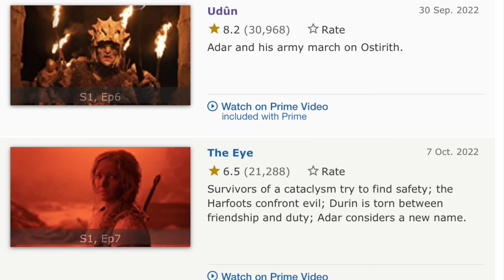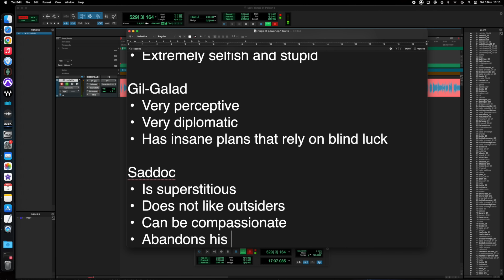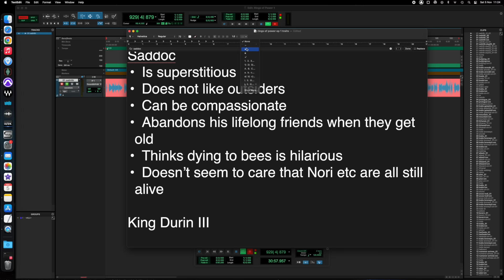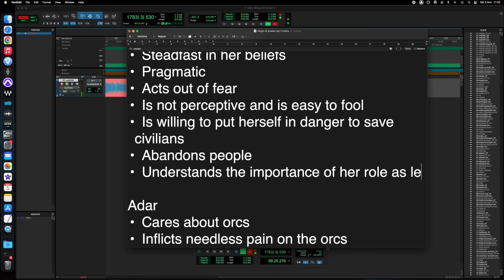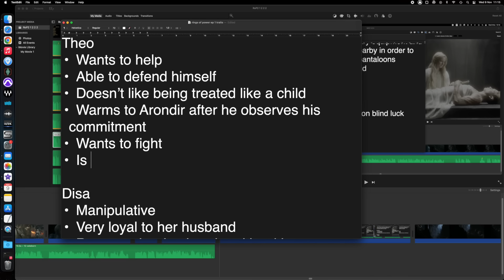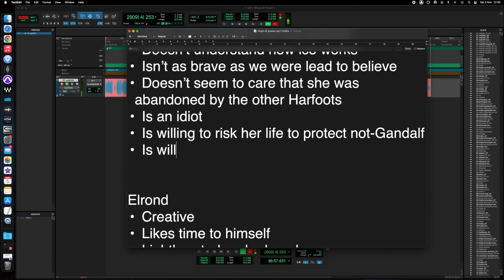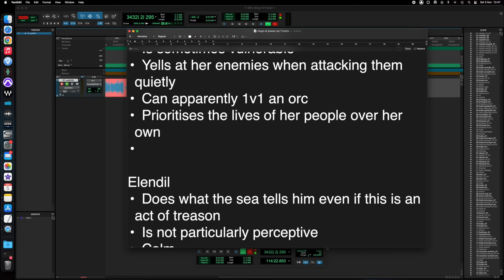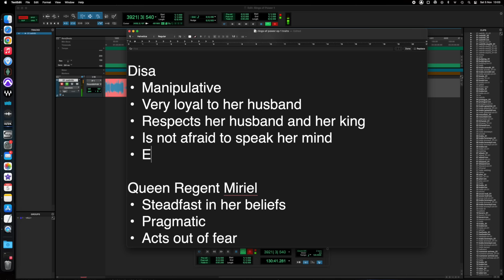Rings of Power is Not Very Good: Breakdown and Analysis - Part 7: The Eye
Full review, breakdown and analysis of the penultimate episode from season 1 of Rings of Power. As with the season, this episode gets worse and worse...

00:00 - Eruption aftermath
01:59 - The Grove
12:24 - Elrond's negotiation
22:46 - Negotiation aftermath
31:53 - Galadriel and Theo pt. 1
36:30 - Elendil and the cliffhanger
37:42 - Galadriel and Theo pt. 2
39:38 - Miriel is blind
41:50 - Not-Gandalf departs
43:47 - The Celeborn Conundrum
46:22 - Galadriel and Theo pt. 3
51:59 - Illegal mining
56:07 - Father/son chat
59:44 - Enter Androgynites
1:05:01 - The encampment
1:07:16 - The dismantling of Elendil
1:11:11 - Theo finds Bronwyn
1:13:27 - Numenor will return
1:17:01 - I'm going on an adventure
1:24:06 - Oh yeah, Halbrand exists
1:26:16 - Disa, Durin and the Balrog
1:29:17 - Mordor
1:30:01 - Harfoots plot analysis
1:35:47 - Khazad-Dum plot analysis
1:39:17 - Southlands plot analysis
1:43:06 - Conclusion
1:44:31 - Outro